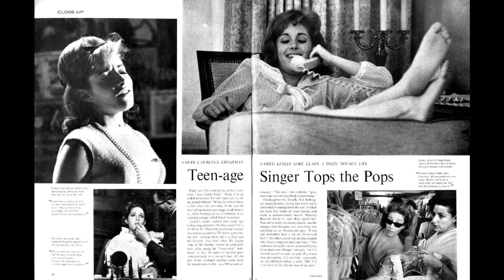Cuando Lesley Gore fue una bativillana / El video del tema Revolution de The Beatles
Hoy te contamos como la cantante Lesley Gore participó de la serie Batman Y detalles acerca del video promocional del tema Revolution de The Beatles allá por 1968, cuando aun no existían los video clips